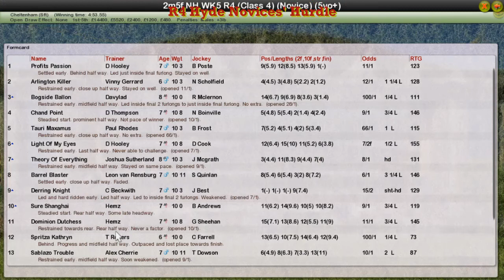NH WK5 R4 Hyde Novices' Hurdle